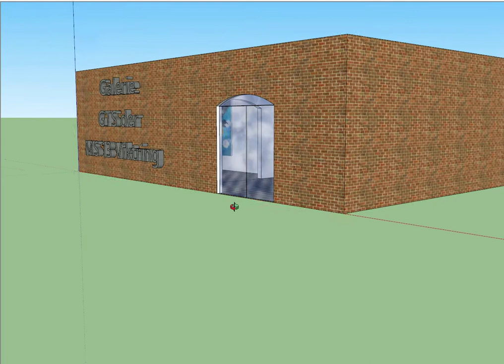Bereit für die Vernissage am Montag, 19. Oktober 2020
Bereit für die Vernissage am Montag, 19. Oktober 2020 im Klagenfurter Europahaus. Das ist die virtuelle Galerie der GTS Viktring der Mittelschule 13 Thomas Koschat